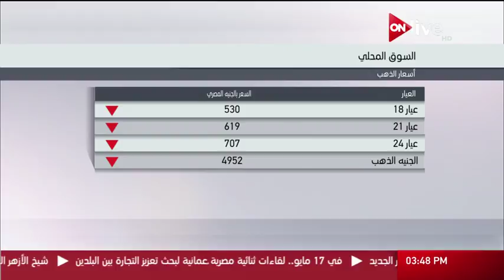أسعار الذهب محليا ـ الاثنين 8 مايو 2017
الموقع الرسمي للقناة  ..